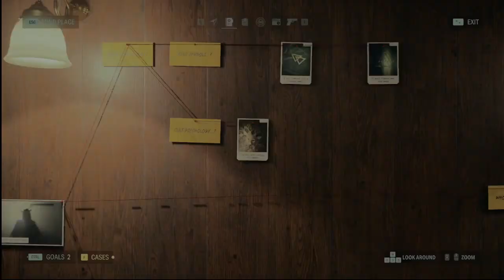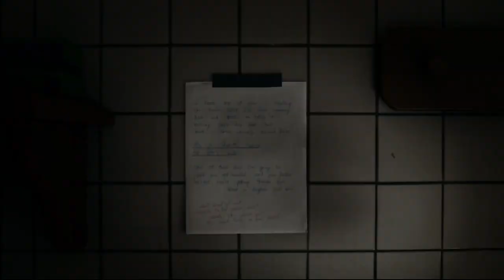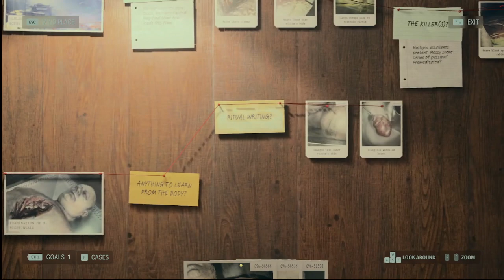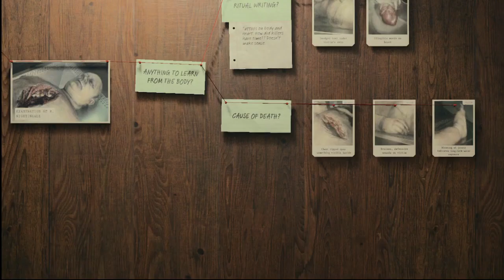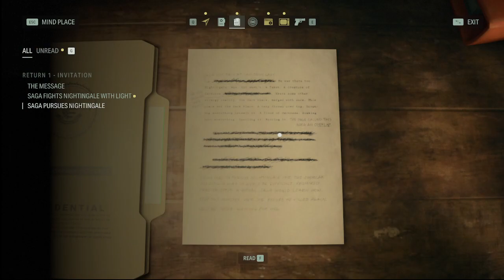Alan Wake 2 #1